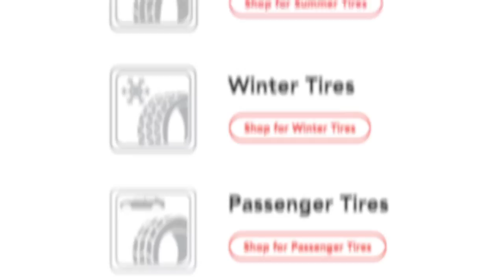Different Tires | Discount Tire Direct